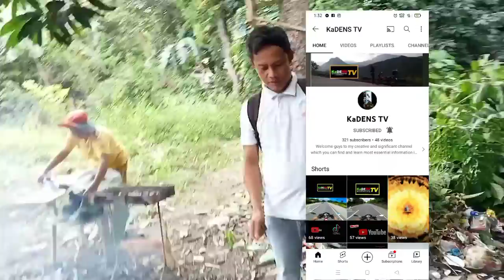TINOLA SA ILALIM NG MANGGA